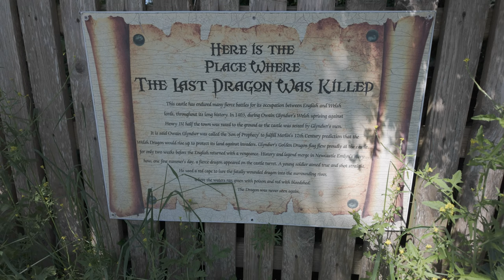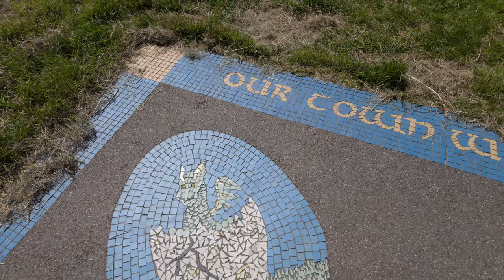Unveiling The Myths and legends of newcastle emlyn castle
newcastle emlyn castle and the killing the last dragon in wales The 'New Castle' which has given the town its name, had been built on the banks of the River Teifi by the 1250s by Mareudydd ap Rhys, a prince of Deheubarth. Established as a timber and earth fort in the middle of the 13th century and developed into a coherent stone castle certainly by 1287 and left in ruins by the civil war of the 1640's, the 'new castle' of Emlyn had an eventful history.
History suggests King Henry III ordered the existing territory of the 'cantref' of Emlyn be divided and the lands east of the River Cych be given to Mareudydd-Rhys Gryg.

The castle was originally Mareudydd's fort probably to defend his new acquisitions.

The castle was captured by the English Crown in 1287-88 and within a few years an English borough town was established here, in the heart of Welsh Wales.

In 1403, Newcastle Emlyn was attacked by the forces of Owain Glyndŵr, at the height of his war of independence. It is said that Glyndŵr and his army crossed the Teifi down stream near Cenarth and then followed the valley to lay siege to the Norman castle here.

The castle's period of greatest development was from 1300 to 1350 under the King Edward and the Black Prince when it achieved its fullestexpression,supporting a thriving community with hall, chapel and many domesticb uildings and with a little towre to view and see the culture' which in those far off days was 'wel wooded with certain red dere ther in' (survey of 1532).

From the early 16th century, the lordship reverted back to the Crown and was under the control of agents appointed by the King.They were known as 'fermours' holding land by lease. The castle by this time was more residence than a fortified building and the 'fermours' farmed the lordship.

The castle under the Earl of Carberry was besieged by Cromwells forces in 1644.

Looking towards the castle from the current car park you see the stone remains of the original gatehouse and south tower, built probably in the early 14th century and forming the west flank of the wedge-shaped inner ward. As you approach the gatehouse you will pass the ravelin, a defended gun emplacement in the form of a steep earthwork built in the mid 17th century.

The twin towers of the gate house would have originally contained important facilities for the castle in its hay day including porter's lodge and beneath it a prison or dungeon. The inner ward contained notably a hall and a chapel.

Newcastle Emlyn has an old legend of a 'gwiber' or dragon terrorising the town and castle. The beast was eventually killed and fell into a deep pool in the River known as Pwll Dafi William. Some say that this legend is an echo of Glyndŵr's attack on the town for his personal crest was a golden dragon.